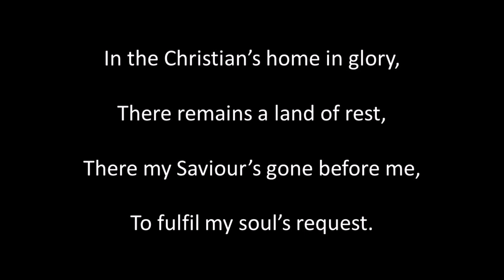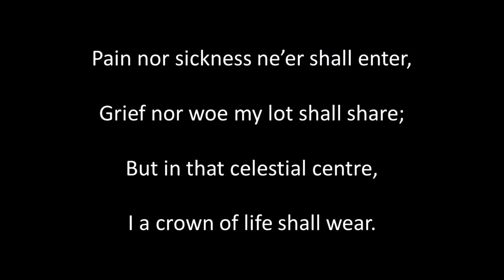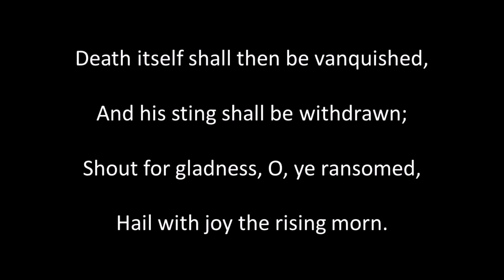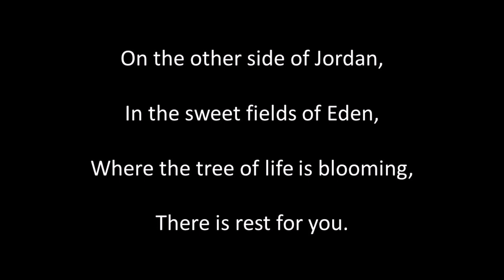Rest for the Weary sung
Written by S. Y. Harmer, composed by Rev. J. W. Dadmun.  Singing, guitar playing, sound editing and video by Alan Thompson 2023.  Another of the songs of bygone eras. For a listing of these songs on Youtube and SoundCloud